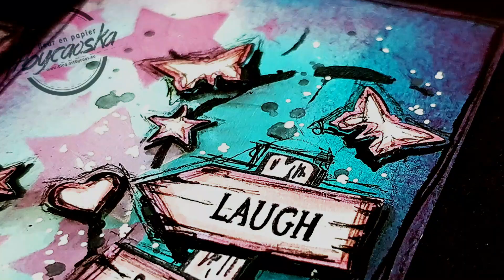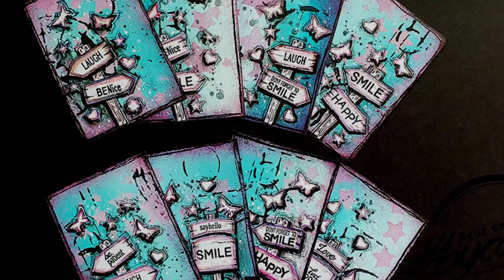ATC - Artist Trading Card - Smile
Hero (ft. Enamor) by Thbd
Selfish by Thbd
This is NOT my song.
It is made by FASTLAND on Soundcloud